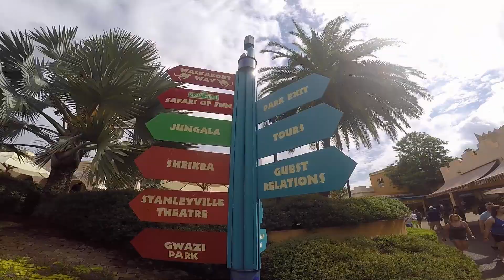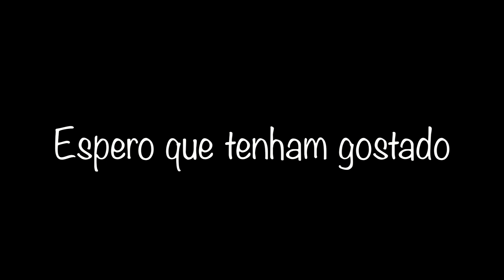Mariana Nolasco - 5º episódio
Saiu o quinto e último episódio!!! Esse é o dia mais radical e espero que vocês sintam um pouco da emoção que senti no Parque Busch Gardens! Sem contar com isso, tem a queima de fogos do Magic Kingdom que é linda!!